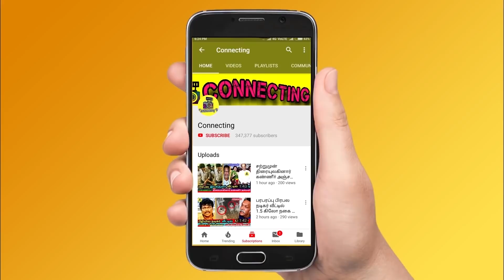மஹத்க்கு வெளியே வந்ததும் இருக்கு ? சிம்புவின் பேச்சும் பதிலும் Rewind ! Bigg Boss Tamil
மஹத்க்கு வெளியே வந்ததும் இருக்கு ! சிம்புவின் ஆவேச பேச்சும் பதிலும் Rewind ! Bigg Boss Tamil ! Vaishnavi Interview ! Aishwarya & Mumtaj Fight ! Mumtaj & Mahat Fight ! Daniel & Mahat Fight ! Bigg Boss 2 Tamil

Mumtaj & Aishwarya & Mahat Fight on Bigg Boss Tamil & Bigg Boss 2 Tamil

1. Actor Simbu Came Live & Simbu comments about Mahat - Yaashika Relationship and about Mahat's Sudden Pysco Change on Bigg Boss Tamil & Bigg Boss 2 Tamil

2. Simbu Talks about Mahat & Prachi Mishra Break Up